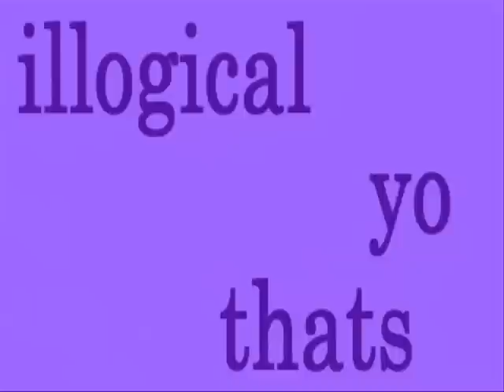Nick Jonas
Clips and pictures of Nick Jonas to Nick J is off the Chain and 7:05 original version.